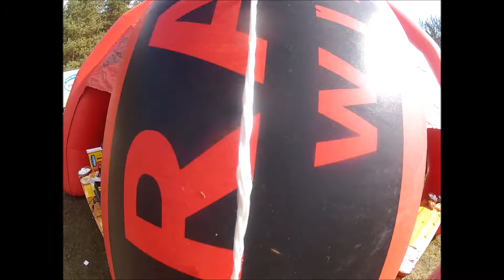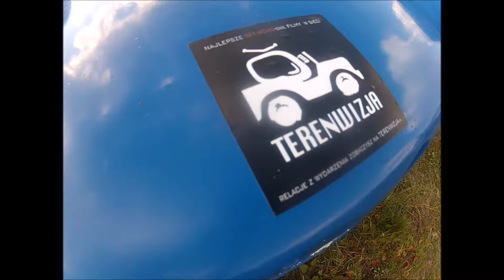Bałtowskie Bezdroża - XII edycja - 7/9.10.2016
W zeszłym roku jako pilot u Pyzy i 50 sekund na prologu, dziś jedynie jako fotograf i trzymający kciuki za Zamojskie ekipy. Bałtowskie Bezdroża to jedna z największych imprez offroadowych w kraju. Ponad 160 załóg z całej Polski rywalizowało w kilku klasach. Była moc, była energia, była adrenalina. Nie wiem jak się skończyła cała impreza, ale jeśli chodzi o prolog to emocji nie brakowało.